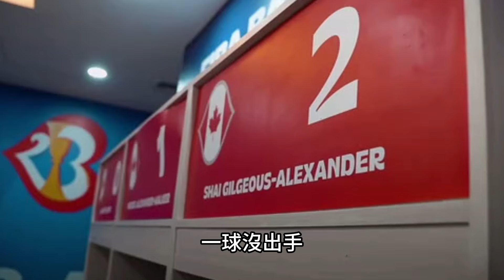臥龍+鳳雛！亞歷山大帶不動！法國男籃爆冷贏球，雙塔卻尷尬了，靠東道主之便還能走多遠呢？另一邊美國夢之隊35分大勝，距離奪冠竟還缺一樣東西！nba